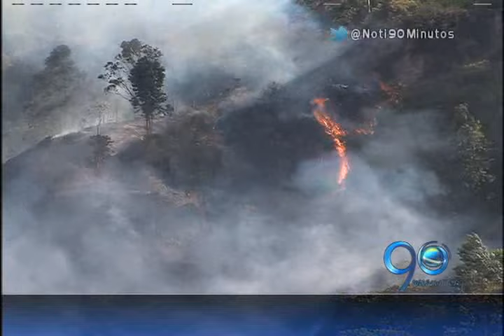Septiembre 15 de 2015 Incendio forestal en ladera arrasó con 15 casas en Brisas de Cristales